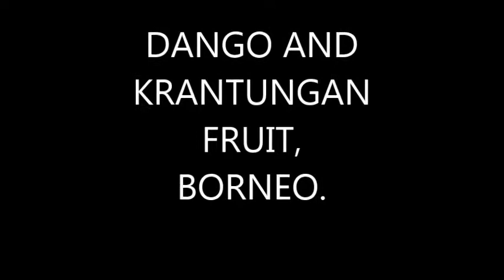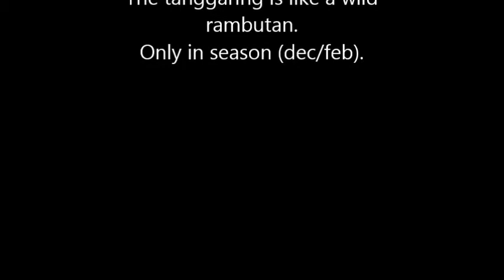Wild fruits of Borneo, Part 5. Dango and Tanggaring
We see the Dango fruit, a unique fruit with orange/apricot like flesh,. Addictively good.
Also the Tanggaring fruit, a wild rambutan with deep purple, almost black skin.